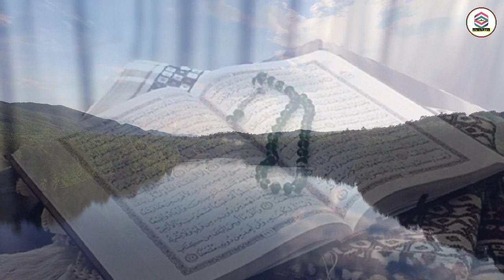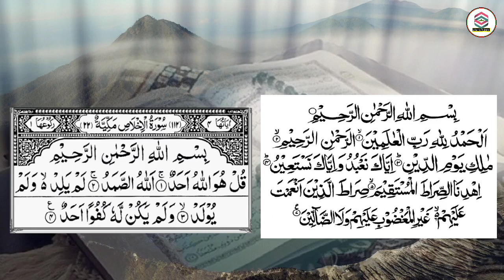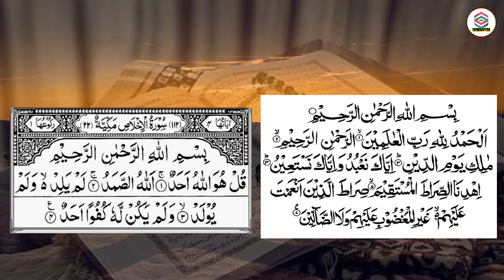Aaj Raat yeh Nafil Namaz zaroor Ada karen, msr quadri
( Shukriya )

14. Pareshani ka Amal

15. Bimari ka Amal